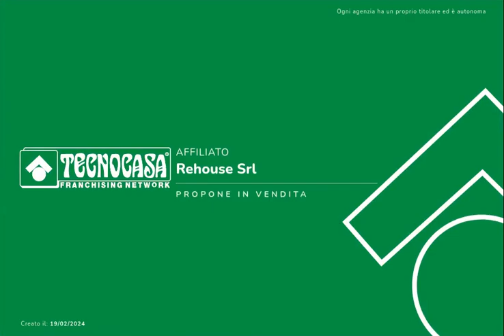VIA FILADELFIA - 3 LOCALI